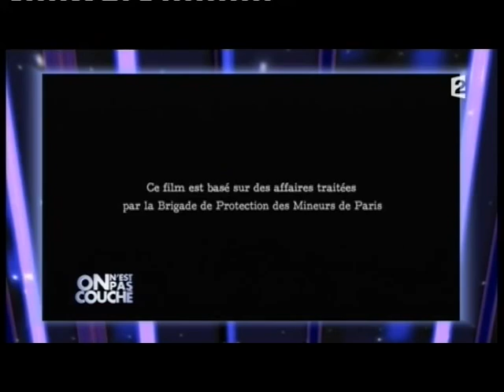Joey Starr – On n’est pas couché 22 octobre 2011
Joey Starr
Film "Polisse" de Maïwenn
22 octobre 2011
Laurent Ruquier avec Natacha Polony &  Audrey Pulvar
France 2